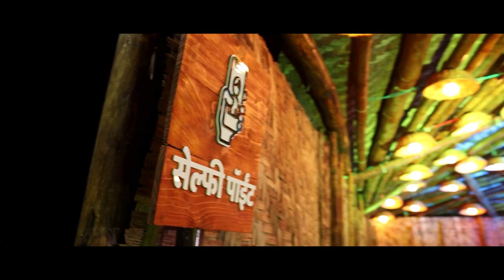खानापुर तालुक्यात आज ६२ तर विटा शहरात ४३ कोरोनाबाधीत सापडले ।। वज्रधारी न्यूज ।।